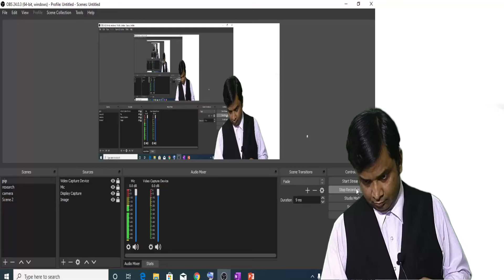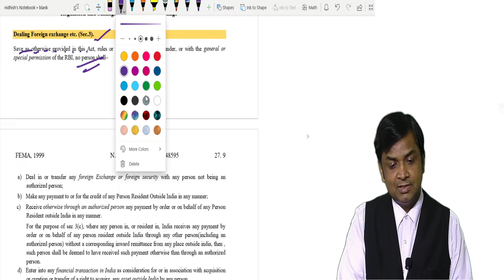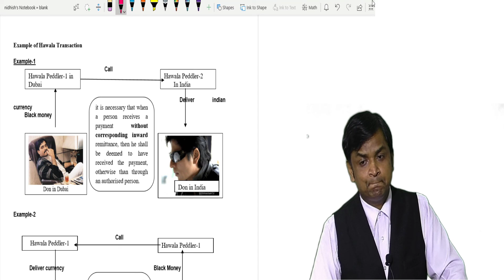FEMA | Payment for PROI | Class 2B |N K Singh | CA Final | Corporate Law | CS Exe | Economic Laws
FEMA | Payment for PROI | Class 2B |N K Singh | CA Final | Corporate Law | CS Executive | Economic Business and Comercial Laws